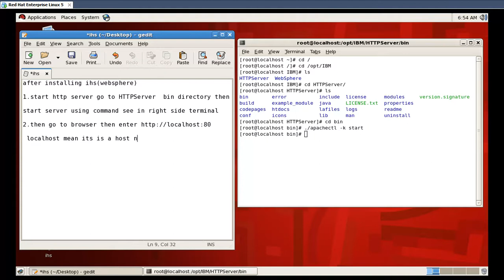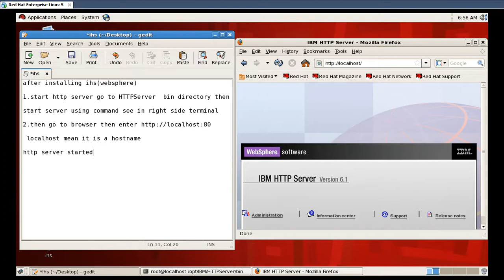WAS IHS http server start 1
websphere application server